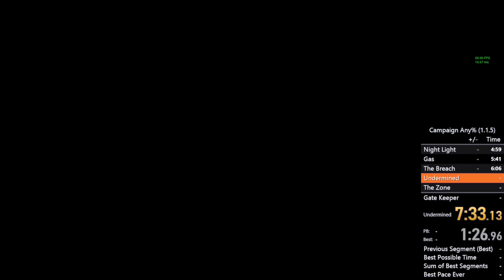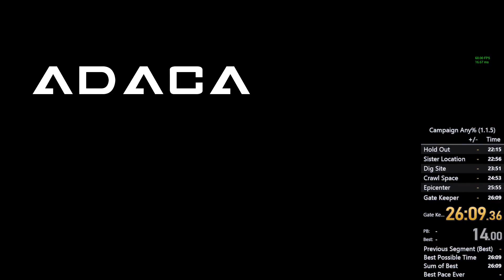[WR] ADACA in 26:09 (EPISODE 3 Restricted)